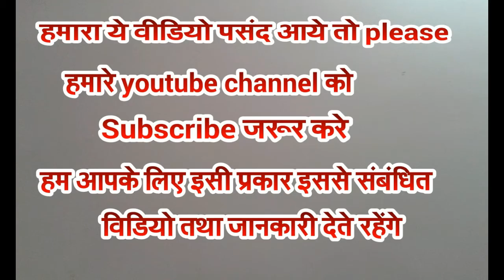How to check voltage on the Dell laptop in OK conditions @ Mishra sir